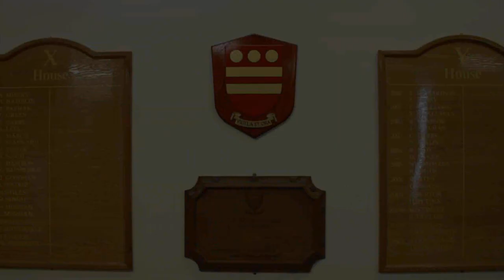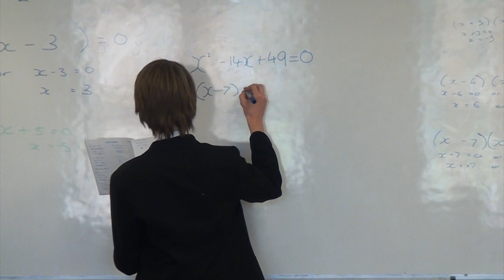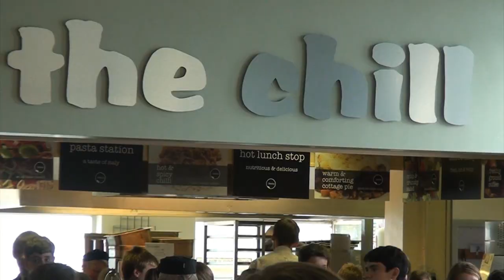Bourne Grammar School